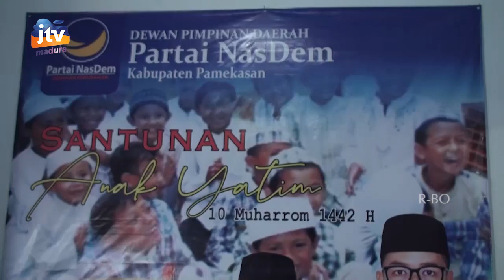Peringati 10 Muharram, Partai Nasdem Pamekasan Santuni Anak Yatim